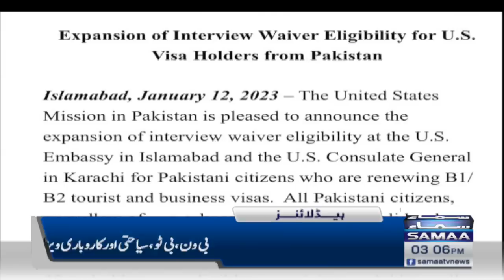Samaa News Headlines 3PM | SAMAA TV | 12th January 2023